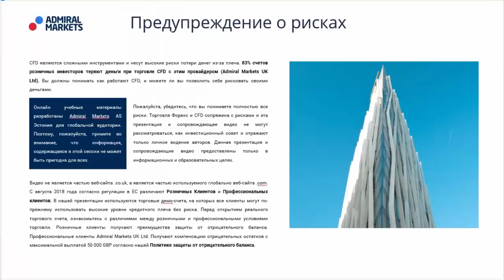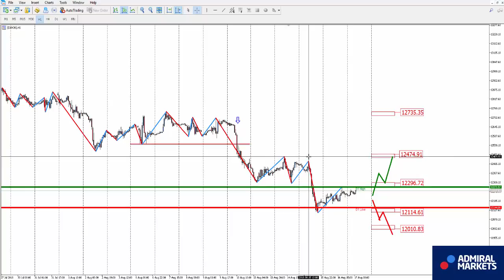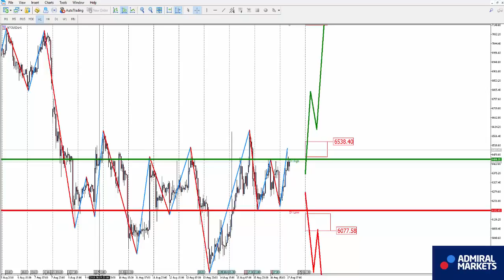EURUSD нащупал дно? Аналитика рынка на 17 августа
👍 VK Торговля CFD и Форекс может привести к потерям, которые превысят ваши депозиты. Такая торговля не может быть пригодна для всех. Пожалуйста, убедитесь, что вы полностью понимаете все риски. Торговля на рынке Форекс является рискованной и деятельность в данной презентации и сопровождающем видео не следует воспринимать, как фактический совет, так как они являются личным мнением автора.